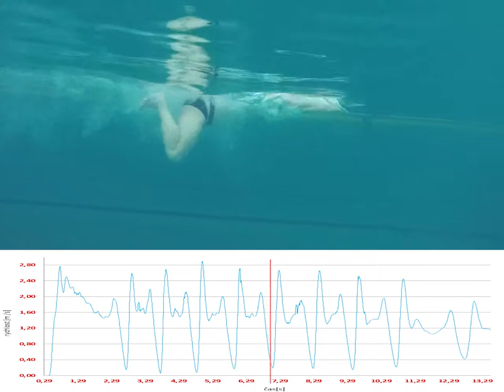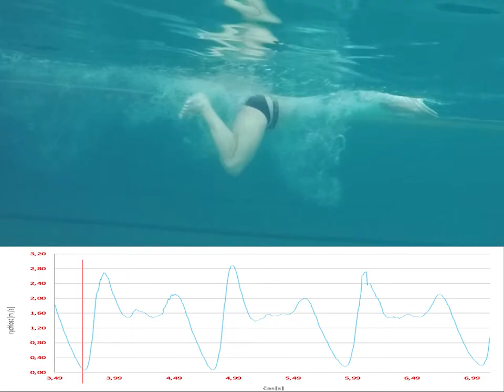Bartůněk Petr - ÚAPS - 29.3.2017 - analýza rychlosti - prsa